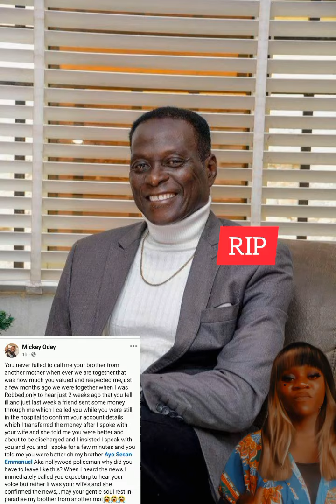NOLLYWOOD MOURNS 💔 😢 GONE TO S00N, NOLLYWOOD POLICE AYO EMMANUEL